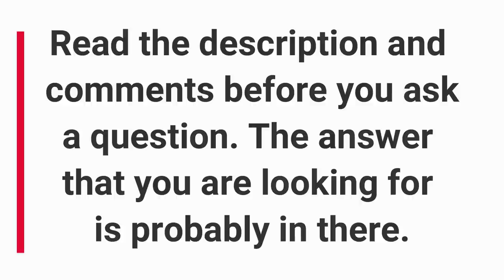New Zealand Homekill Alpaca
This video shows how I kill, skin and gut an alpaca ready for the butcher to process further.
The animal was for the owner to eat.
The rifle used is a Ruger .22lr.
The Ammunition is CCI Stinger.
The knives used are "Green River" carbon steel.
All of the offal, intestines, head, feet and skin were thrown away as they are not wanted.
The blood vessels in the neck were severed immediately after it was shot.